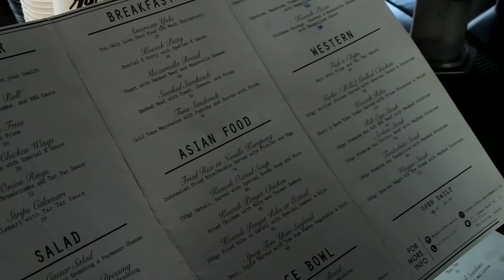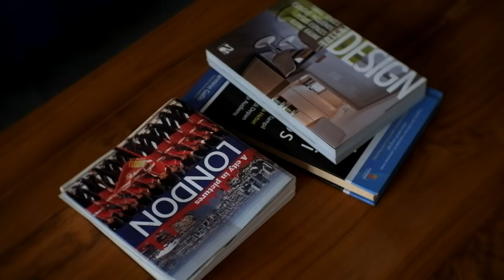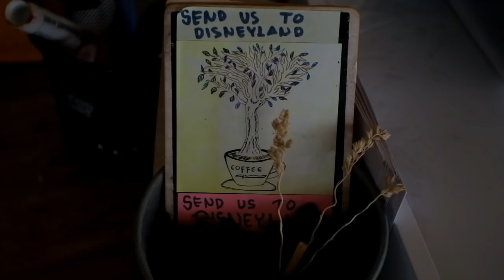Ngopi di bekasi? Kata siapa bekasi gak ada tempat kopi yang instagramable !!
SENVLOG kali ini aku muterin bekasi, niat nya 4 tempat Cuma waktuku tak cukup hiks macet bgt
Semoga  SENVLOG episode kali ini bisa menjadi rekomendasi kalian ber-akhir pekan ya
Btw, silahkan komen dibawah untuk saran atau ide apa yang mau aku jadiin SENVLOG hihi

Single aku bisa kalian dengarkan dan dapatkan di iTunes dan Spotify!